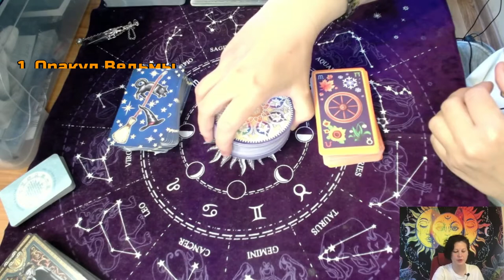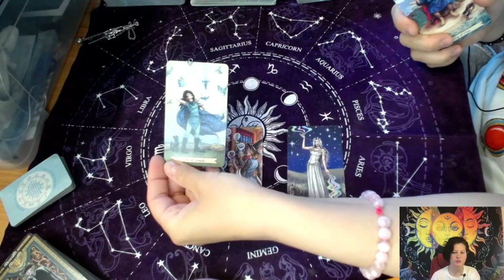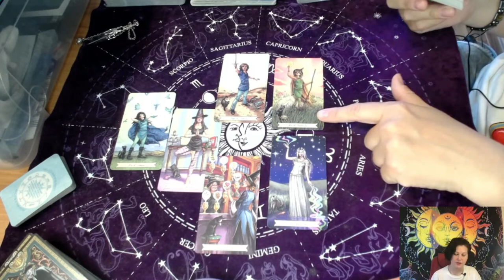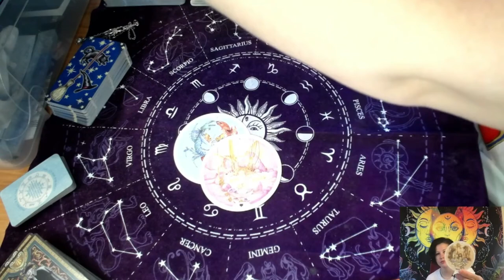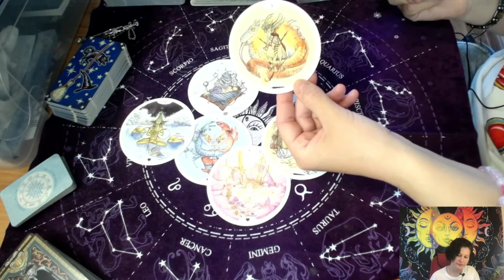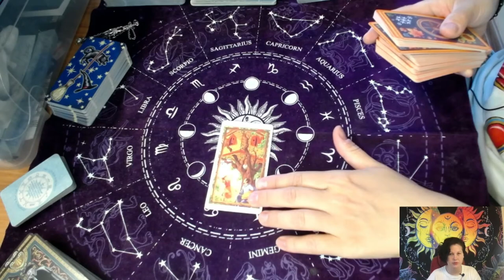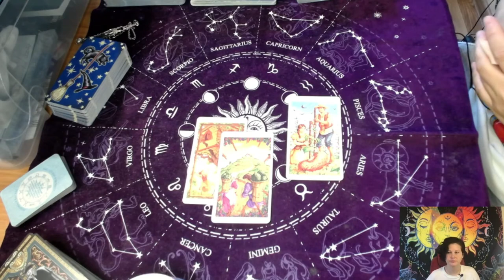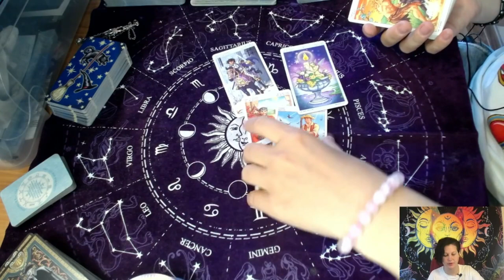Союз отношений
Расклад поможет посмотреть на ваши отношения в союзе со стороны. Интересный расклад для тех, кто в отношениях, кто в паре, кто в союзе. Для тех, кто встречается, кто живет вместе, кто строит свои отношения.